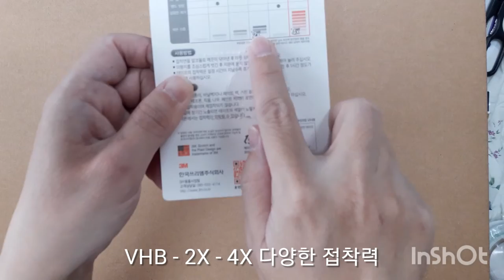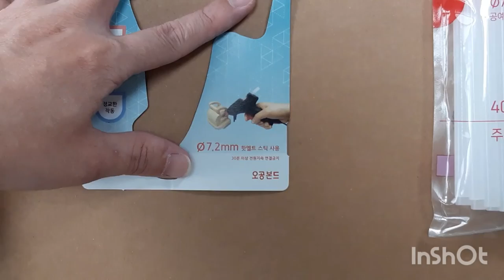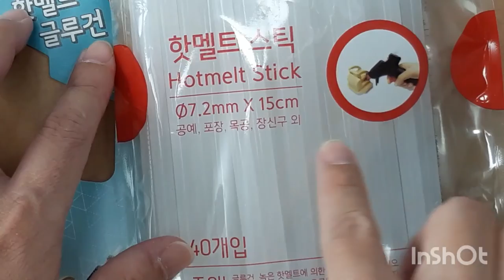Tutorial 2 종이가면 공작도구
3D 종이가면은 키트 구입시 옵션으로 제공되는 5mm 양면 테이프로 거의 모두 만들 수 있습니다. 그외에도 3mm, 7mm, 10mm, 15mm 양면 테이프를 별도로 구입할 수 있습니다. 특별한 부분에는 3M VHB 양면 테이프가 필요하니 문구점에서 구입하십시오. 글루건은 편리하지만 조심하여 사용하십시오.